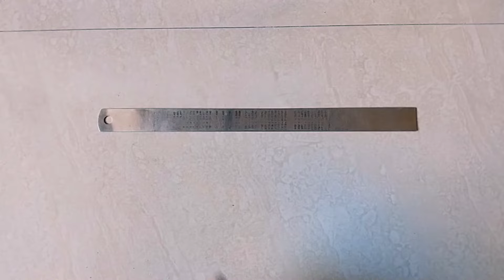26 जानेवारीला काढा 3 च मिनिटांत 5 बॉर्डर रांगोळी/quick & easy border rangoli/border rangoli designs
26 जानेवारीला काढा 3 च मिनिटांत 5 बॉर्डर रांगोळी/quick & easy border rangoli/border rangoli designs

मार्गशीर्ष गुरुवार स्पेशल beautiful border rangoli design/खूप सोपी बॉर्डर रांगोळी/easy and beautiful

Vandana's Diary

मार्गशीर्ष गुरुवार बॉर्डर रांगोळी डिझाईन्स
foodcultureandrangoli Diwali rangoli
Margashirsh guruwar first day border rangoli
• Part - 1 अब पहली बार रंग...
food culture and rangoli
1 guruwar border rangoli
2 day guruwar border rangoli
3 guruwar border rangoli
margshirsh guruvar border rangoli
Christmas special border rangoli
Christmas rangoli
New year border rangoli
26 January border rangoli
rangoli
15 August rangoli
rangoli designs on channel.
Diwali ki big rangoli on channel
New year rangoli
Diwali ki new rangoli
rose flower border rangoli
without tools border rangoli
border Rangoli banane ka sabse aasan tarika
three beautiful border rangoli designs
3 white colour border rangoli design
2023 new border rangolij
newtric powder rangoli design
Diwali border design
beginners special diwali rangoli
Rangoli class 1
simple easy rangoli
satisfying Rangoli video
colourful rangoli
latest rangoli video
attractive rangoli
kolam muggulu
border rangoli in Hindi
Diwali special border rangoli on channel.
border Rangoli aasani Se Kaise banaen
perfect tools using border rangoli
beginner special border rangoli
border rangoli
birthday border rangoli design
simple rangoli
border rangoli designs
hatke rangoli
new rangoli
sankrant designs rangoli
Sankranti haldi Kumkum border rangoli
Sankranti big design rangoli
Sankranti latest rangoli
Sankranti new rangoli design
Diwali Lakshmi Pujan border rangoli
26 जानेवारी रांगोळी
चौरंग पाटा समोरील रांगोळ्या
बॉर्डर रांगोळी
चौरंगा पुढील रांगोळी
सोपी रांगोळी
पेन वापरून बनवा सोपी रांगोळी
एकदम नवीन पद्धतीची रांगोळी
लक्ष्मीपूजन बॉर्डर रांगोळी
बॉर्डर rangoli कशी बनवावी
योग्य टूल्स वापरून बनवा बॉर्डर रांगोळी
बॉर्डर रांगोळी साठीचे परफेक्ट टूल्स
विदाऊट टूल्स बॉर्डर रांगोळी
मार्गशीर्ष गुरुवार बॉर्डर रांगोळी
गुढीपाडवा बॉर्डर रांगोळी
होळी बॉर्डर रांगोळी
बॉर्डर रांगोळी कशी बनवावी
बॉर्डर रंगोली कैसे बनाएं
आसान बॉर्डर रंगोली
बॉर्डर रंगोली इन हिंदी
बॉर्डर रंगोली बनाने का सबसे आसान तरीका
बॉर्डर रंगोली वीडियो
दिवाली की नई बॉर्डर रंगोली
बॉर्डर रंगोली
unique border rangoli designs
beautiful border rangoli
new border Rangoli Kaise banaen